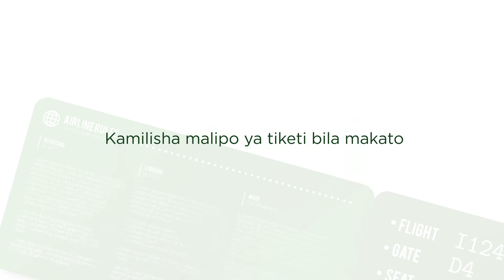Pasua Anga kwa Tembocard VISA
Kamilisha malipo ya tiketi za ndege 🛬 kwa urahisi zaidi na TemboCardVISA bila makato yoyote.
Ni kwa safari zote za ndani na nje ya nchi.🛫🛬💳

Debit card